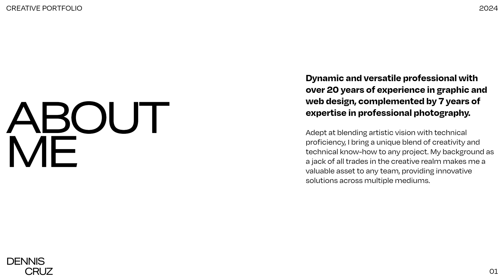Dennis Cruz Portfolio 2024 / Photography & Graphic Design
Dynamic and versatile professional with over 20 years of experience in graphic and web design, complemented by 7 years of expertise in professional photography.

Adept at blending artistic vision with technical proficiency, I bring a unique blend of creativity and technical know-how to any project. My background as a jack of all trades in the creative realm makes me a valuable asset to any team, providing innovative solutions across multiple mediums.